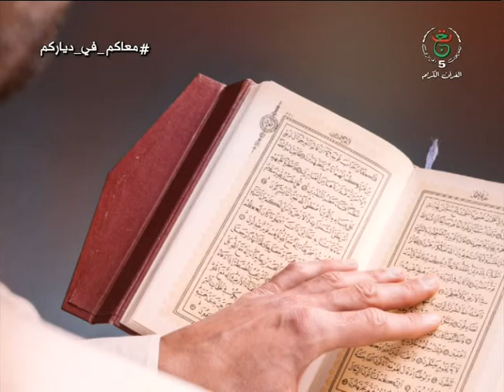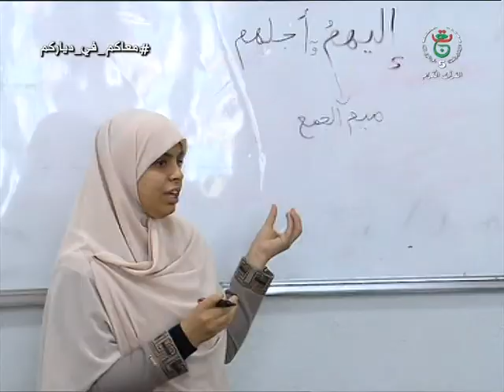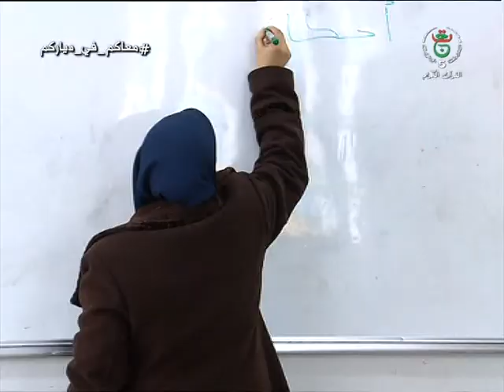نسائم رمضان: مثقفون حافظون